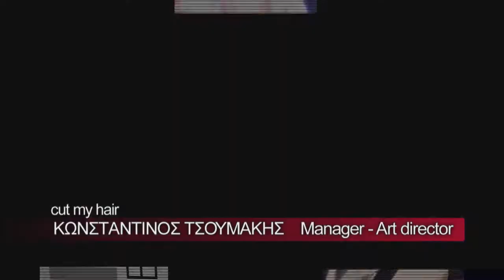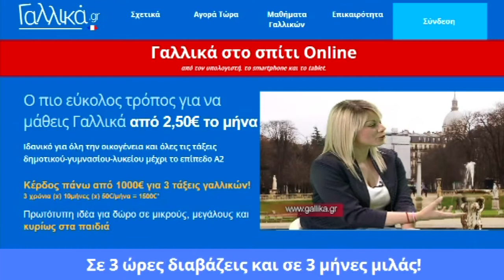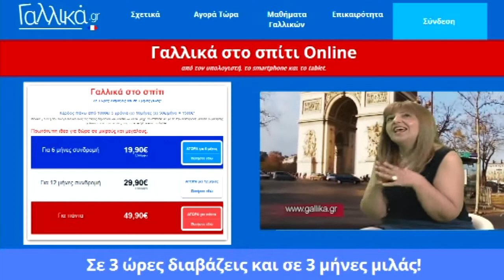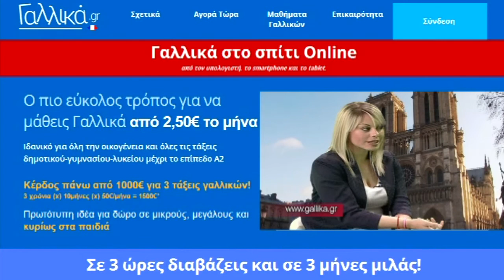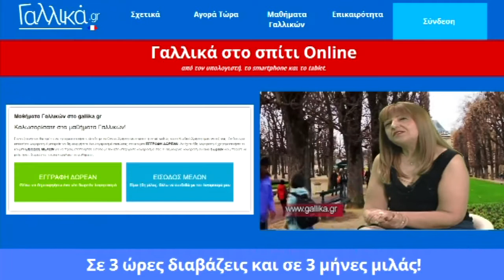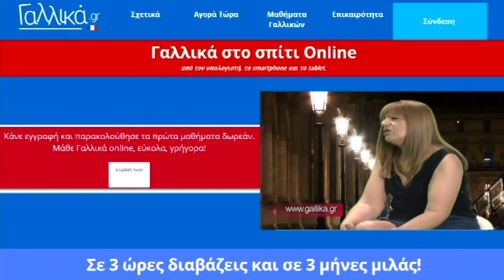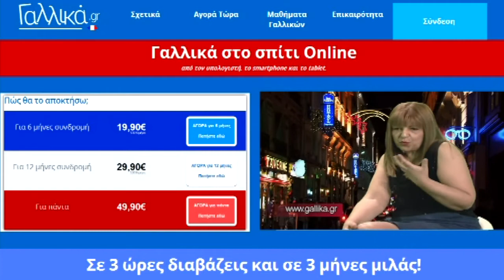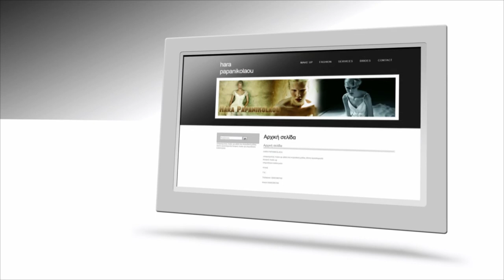Find4me.gr: Επαγγελματικός κατάλογος επιχειρήσεων και προϊόντων